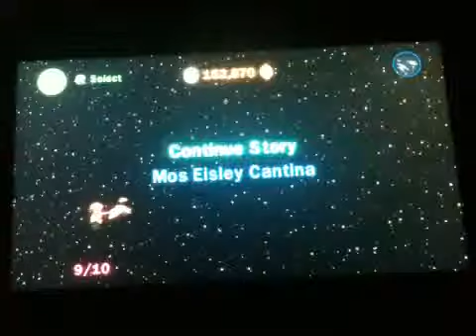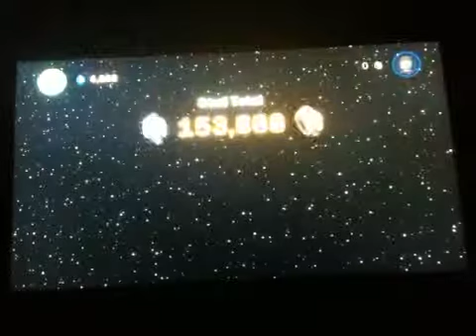Lego Star Wars part 5 My WORST Performance Yet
Hi guys in this vid I play some more Star wars and this has to be my worst performance ever playing lego star wars